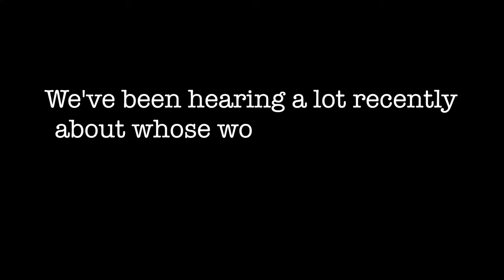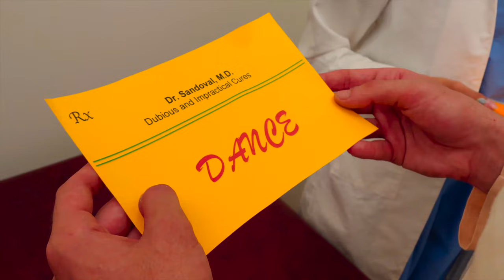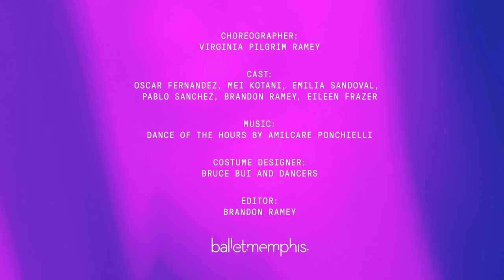Say It - Essential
ESSENTIAL
Choreographer: Virginia Pilgrim Ramey
Cast: Oscar Fernandez, Mei Kotani, Emilia Sandoval, Pablo Sanchez, Brandon Ramey, Eileen Frazer
Costume Designer: Bruce Bui and dancers
Editor: Brandon Ramey

Say It is a series of six short dance films all by Ballet Memphis artists featuring Ballet Memphis dancers.